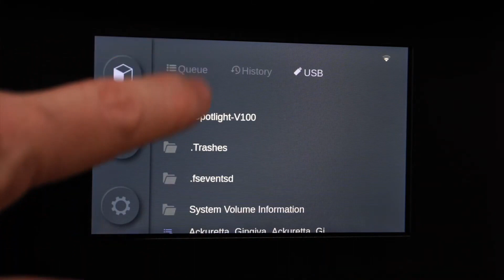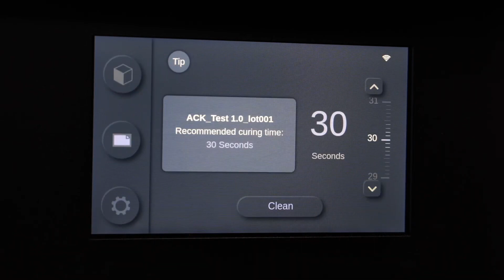Ackuertta- SOL print process recording (Burmese Audio)